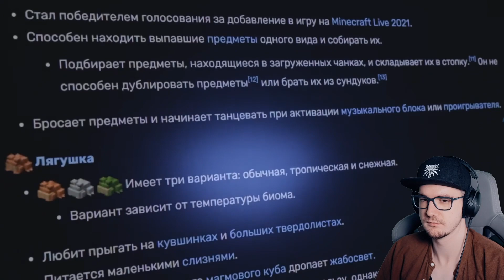Майнкрафт ► Как я СПАС сервер и ЗАРАБОТАЛ на ЭТОМ! в MineCraft - МайнШилд 3 | Реакция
. Майнкрафт ► Как я СПАС сервер и ЗАРАБОТАЛ на ЭТОМ! в MineCraft - МайнШилд 3